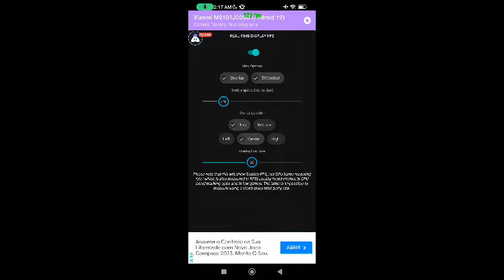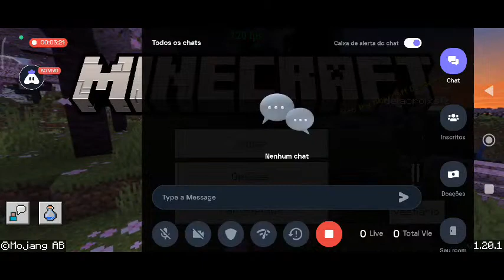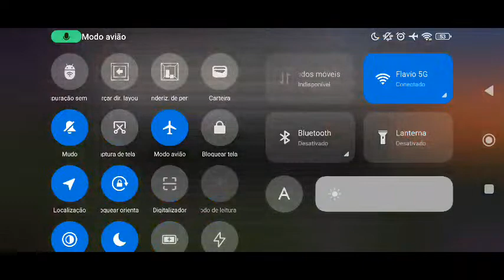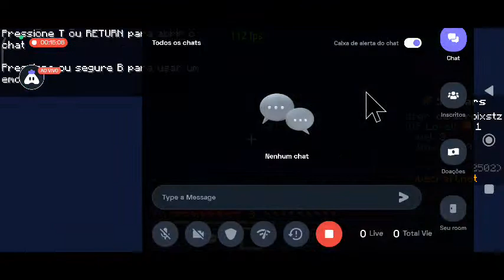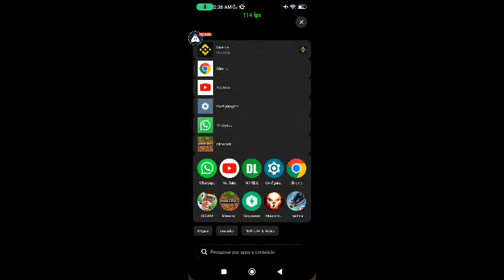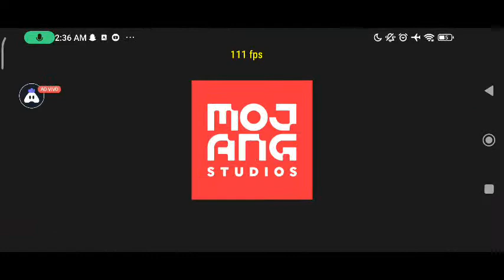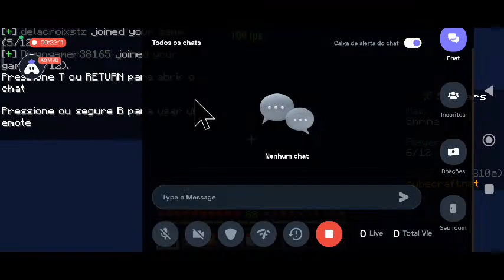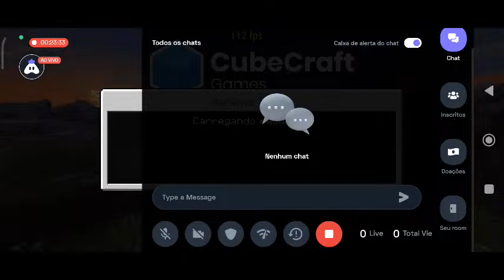Humilhando Players No Badrock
Today I am streaming minecraft. Other popular games:
PUBG Mobile
Garena Free Fire
Among Us
Call of Duty Mobile
Fall Guys
Fortnite
Roblox
Minecraft